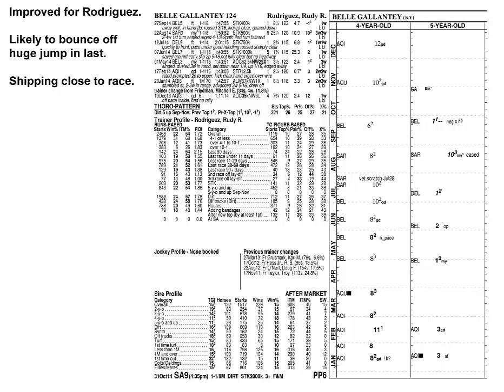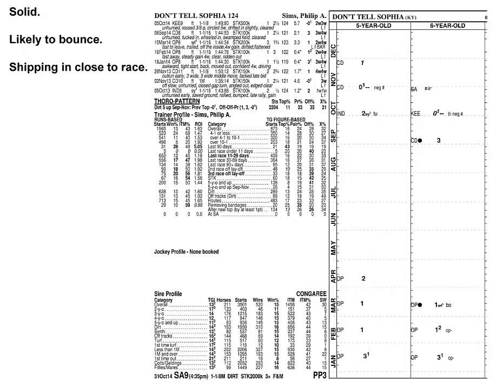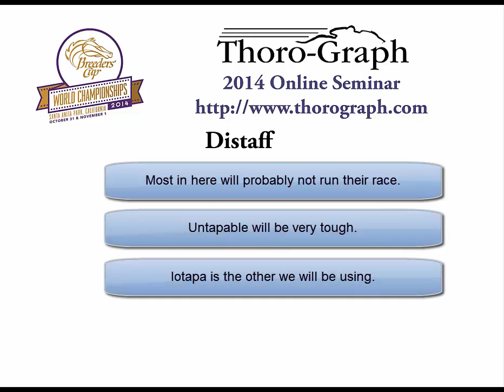Breeders' Cup 2014 - Distaff